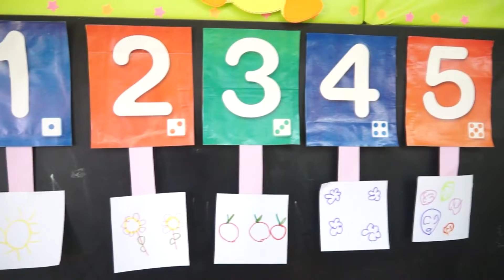NOTA VIVIANA POLONI - INVITACIÓN A LOS FESTEJOS POR EL 45º ANIVERSARIO JARDÍN "ARCO IRIS"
DIRECTORA - JARDÍN